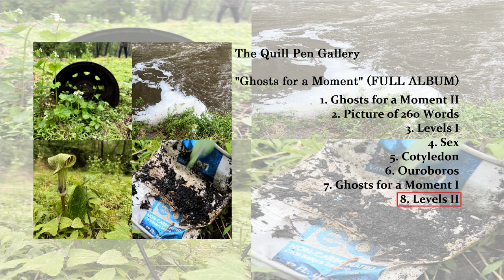The Quill Pen Gallery - Ghosts for a Moment (FULL ALBUM)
Album Released: 2023 July 8
Recorded/Written: 10/2020 to 05/2023

Tracklist:
1. Ghosts for a Moment II [0:00]
2. Picture of 260 Words [5:02]
3. Levels I [11:22]
4. Sex [18:45]
5. Cotyledon [25:35]
6. Ouroboros [29:17]
7. Ghosts for a Moment I [41:02]
8. Levels II [45:27]

Track 1 Lyrics:
We were ghosts when we met at the altar
With pocket knives for teeth
Away, your daggers curled into my lungs
And we sit atop this peak

The peons drag their heads
Upon a starving concrete son
And reap the benefits of agriculture
While we live off dandelion

An addendum to our maker
This was never the original plan
We were ghosts for a moment
But we always go back again

We always go back

Track 2:
A small candlelit room gleams with one more flicker of a light
Tobacco smoke engulfs the area
She’s slowly sobered of her thoughts and plights
And trembles deep within the confines of her space in hysteria

She begs for a narrator to tell her the story
Of the events that evened out her playing field
And through the thick and the bloodied gore,
She takes one more step into the grass to kneel

And before a church, she puts her cigarette out
Her father’s voice lingers far behind to rescind
A muttered muffle before her timorous mouth
And her father is gone with the wind
It’s time for the night to begin

Her thoughtless legs atrophied as she scrambles to the church door
And can’t believe the voice from inside
It sounds like the dream, the narrator’s folklore
That brushed away the crimes and alibis

Before the creaking wood, stands a figure of sorts
A battered, bruised boy within a blushing bow
Enraptured by his presence, she collapses as he courts
And whisks her away in a dilapidated landau

Before she can awaken, he must get back to home
And cradle her soggy vomit in between his tits
She arises at the dawn, and the narrator is gone
And the narrator is gone, and the narrator is gone

And she’s scared for a moment, she pauses for a moment
She breathes for a moment, and in a moment she opens her eyes
Before her stands the same figure as translucent as can be
And she says why

Track 3:
Levels of irony, bliss, hunger
Contortion of a new form
Drained of any preconditioned molecules
Abandoned by a dawn as admonished

Plaintiff construction conceived
Utmost slight delight pains paint
Portraits of impressionistic drought
In ironic hungry bliss

Sordid garbage, a moniker
Token blatant for the shroud
Ensconced in a salty home
Unsworn by democratic doubt

Barley rusk as open casket fumes
Drizzling from tombs equipped
Hedging the bets of stones
From rocks on vacant islands

Track 4:
The collected face of the brigadier general
With his Phrygian scrotum laid bare
Hums of the clergy, lead beggars
Opined with the Sarcopterygii

Bludgeoned with the syrupy seed
Of the southern arbor
Which grows so thick from tender shape
And simmered juices leave the air

Mildew and nag champa basis
Foreground sketch in a race
Forceful cinders of imagination
In Lydian fields of open wounds

Closed wombs on fire with silly bulldogs
Eating from the gashed concubine penis
Frail and shrunken, his face consumes
And consumes and is

Track 5:
Do what you want, I've made it clear
Bored again, a wick above the base of the candle
It’s true, I tried, it’s time
Bury your head along the dreaming line
To bury your dreams along the line
Do what you want, it’s time

Track 6:
Cycles of indulgence, cycles of harm
On the meridian lacking your guard

I watch you climb, I watch you fall
Husqvarna saw was the end of it all

Paint the hydrangeas
With your new marooned feeling... cycles

Track 7:
Changes to prediction; a chance to change sedition
To signing your petition in reference to derision
We talk with supposition, and alter our position
Entering abscission; exciting detection
Erode away ignition; we come with admonition
In fear of your contrition, you act an aberration

We were ghosts for a moment until something pulled you back
And discovered undercurrents pulling Aphrodite back
But blood and lavender are only half the time
Cause tasting plates on matted sheets discovered for lights

Practice nodding slowly; knots beneath a sullen head
We were ghosts for a moment, but we never found the dead
On Jupiter above there’s moments never truly shared
Beneath the cordial cardinal directions pushed you out

I had hoped to love you, and never felt a thing

Track 8:
Levels of motion, vanity intuition, passer-byes, languid, anguish, fragrance, love
Hatred, periphery, phaneron, aware, afraid, future pyrrhic, unknown, love
Lightness, space, case by case bases, statis, we've wasted to make the levels of love
Encircled, encumbered, entrance, envisaged, energy, envy, ecstasy love
Bleaching, bloating, bleeding, beguiling, untimely, remind me, find within the levels of love